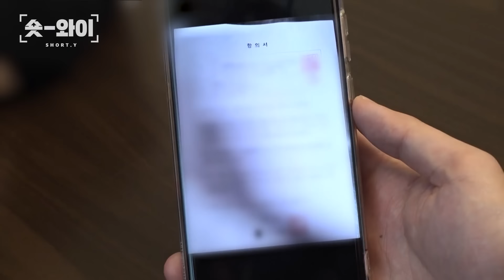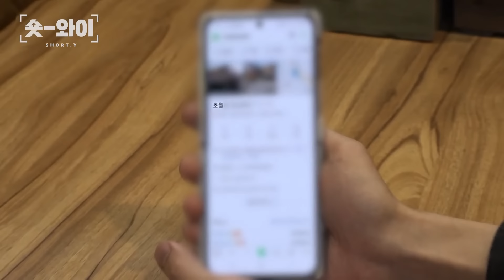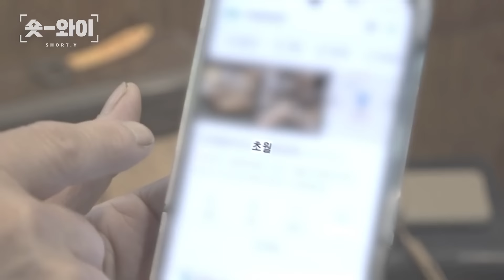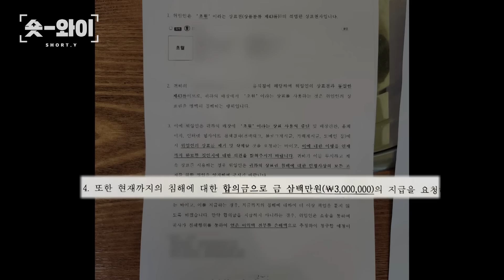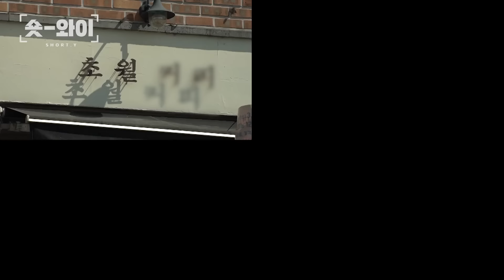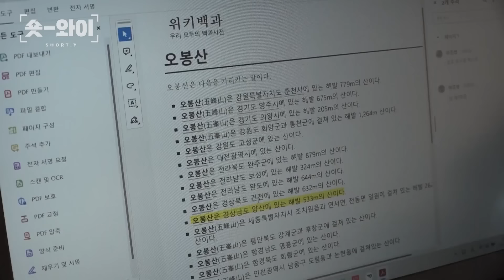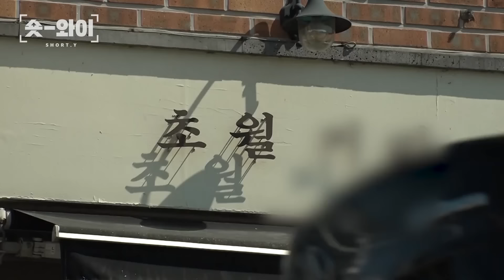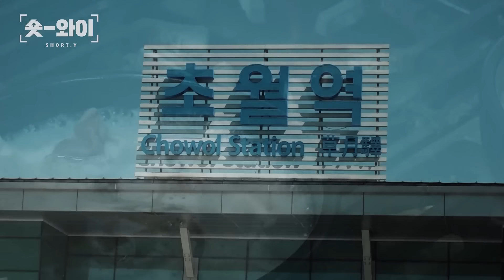[Y 686회 요약] '초월' 뺏긴 초월읍 | 숏와이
초월읍에서 초월 금지! 상표권자는 왜 경고장을 보냈나